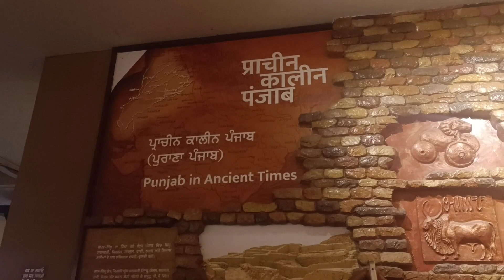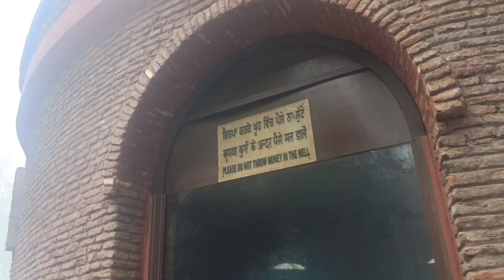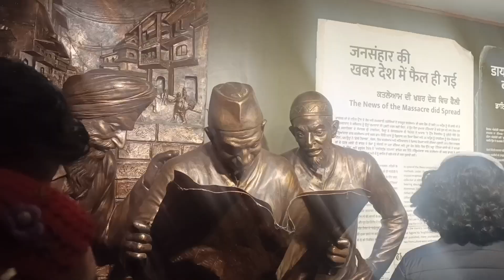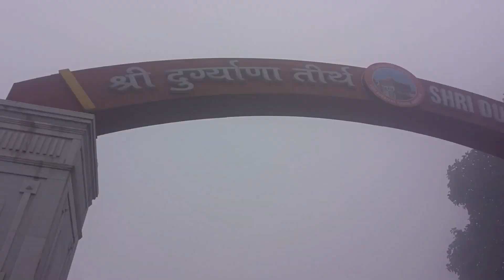Fog ne kiya ghumne ka Mazza kharab🌥️! 🥺😠goldentemple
Hey friends hope you all enjoying our videos. Keep supporting us through your likes share and comment. Loads of love you all 💕

ठैरा, और बल तकिया कलाम है हमारी, चाय की घूंट शान है हमारी । पहाड़ वाले हुए हम इंसानियत पहचान है ,

Your one subscription is like precious diamond for us. We are like one of you belongs to lower middle class family. Spread happiness. No hate. Love you all💕💕

Powered by:- Sumit and Madhuri Bisht#